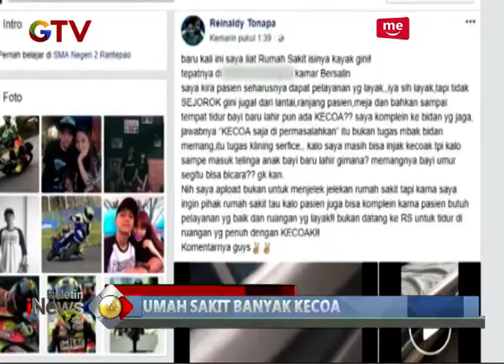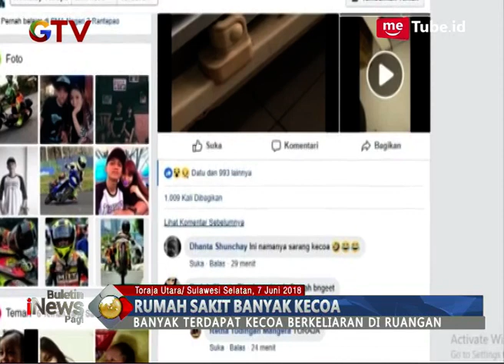Menjijikan!! Beredar Video Rumah Sakit di Toraja Utara Dipenuhi Kecoa - BIP 08/06